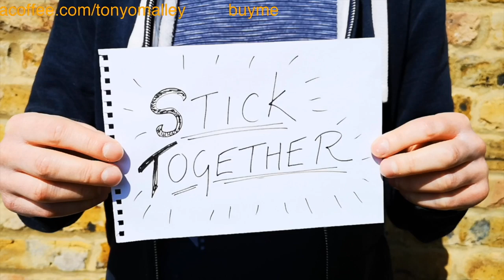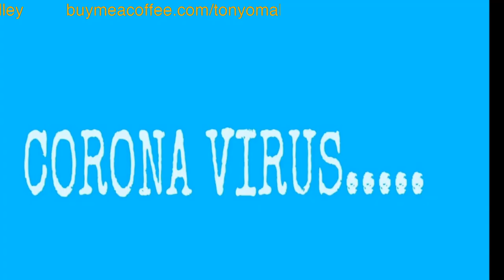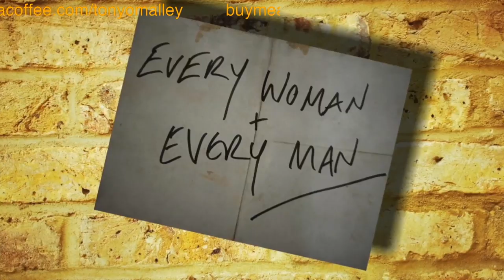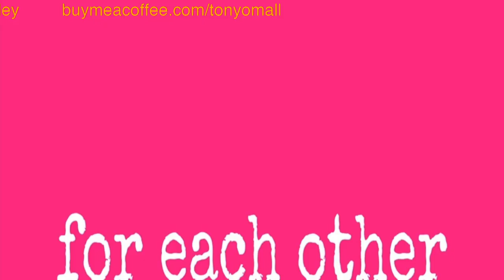Tony O'Malley Live Stream 8pm Friday 15th May, 2020